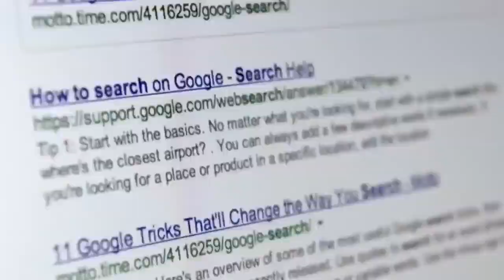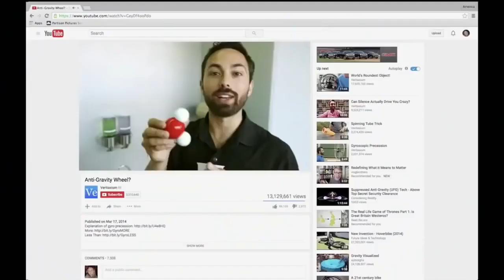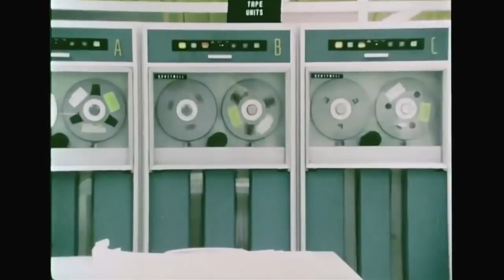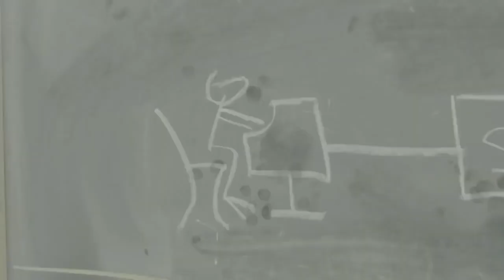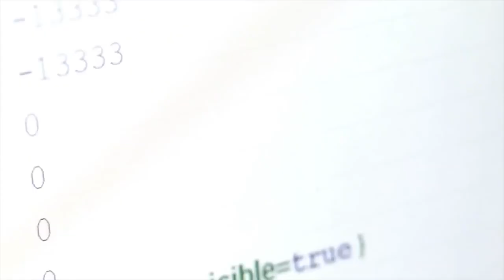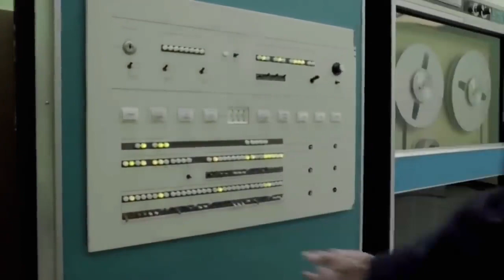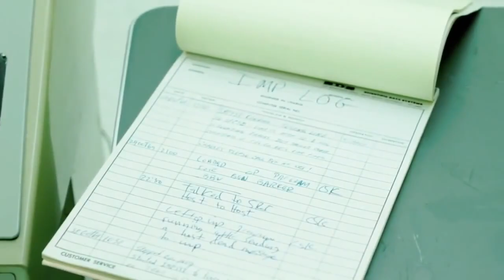Internet Revolution and Digital Future Technology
The Internet Revolution and Digital Future Technology Documentary 2018
The history of the Internet begins with the development of electronic computers in the 1950s. Initial concepts of wide area networking originated in several computer science laboratories in the United States, United Kingdom, and France.

When the Internet was invented?
ARPANET adopted TCP/IP on January 1, 1983, and from there researchers began to assemble the “network of networks” that became the modern Internet. The online world then took on a more recognizable form in 1990, when computer scientist Tim Berners-Lee invented the World Wide Web.

When did people start using the Internet?
On 6 August 1991, the World Wide Web went live to the world. There was no fanfare in the global press. In fact, most people around the world didn't even know what the Internet was. Even if they did, the revolution the Web ushered in was still but a twinkle in Tim Berners-Lee's eye.

When did the Internet originate?
Find out here. The internet began life in 1969, when scientists working for the US Advanced Research Projects Agency (ARPA, now known as DARPA) connected computer networks at the University of California and the Stanford Research Institute.

Which country first invented the Internet?
The internet protocols (TCP/IP) happened following initiatives takes by the US Government. The world-wide-web was invented by a British guy (while working at Cern) This brought us HTTP and websites. His work was inspired by the idea of hypertext. Hypertext as a concept had been bouncing around for a while.

What was the original purpose of the Internet?
Many people have heard that the Internet began with some military computers in the Pentagon called Arpanet in 1969. ... Bob Taylor, the Pentagon official who was in charge of the Pentagon's Advanced Research Projects Agency Network (or Arpanet) program, insists that the purpose was not military, but scientific.